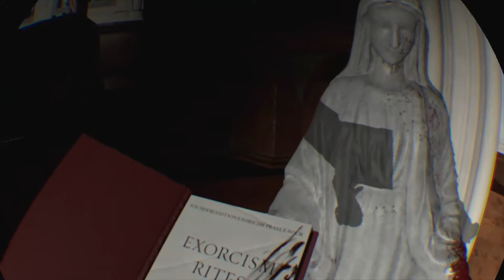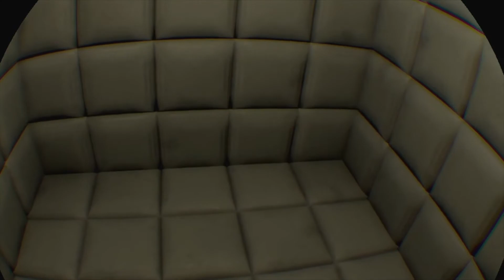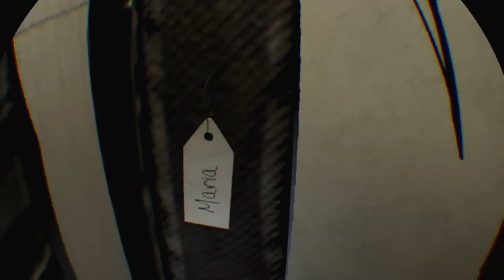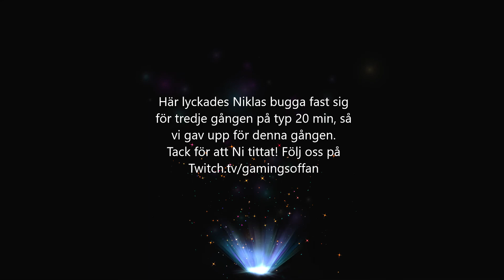Gamingsoffan - The Exorcist: Legion VR Highlights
Highlights från när vi streamade The Exorcist: Legion VR!
Följ oss på Twitch.tv/gamingsoffan och lyssna gärna på vår Podcast! Vi finns i din favorit poddspelare! :D